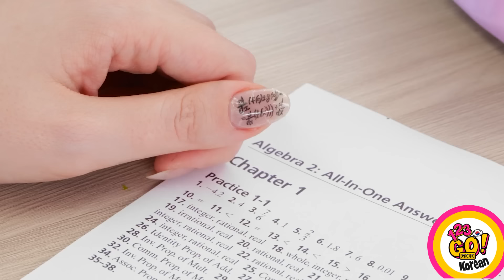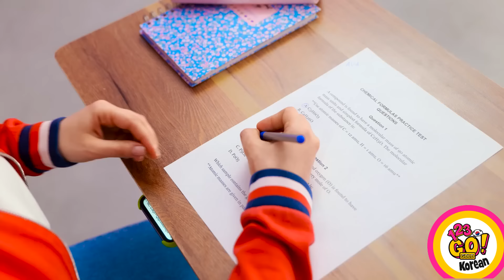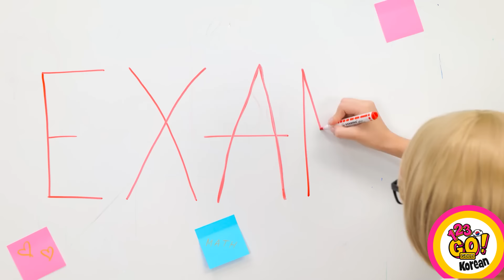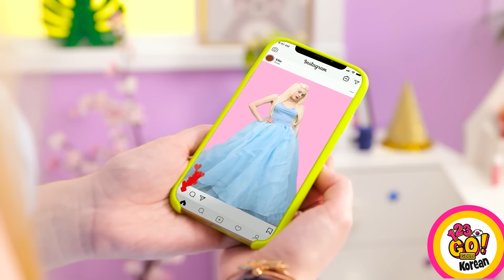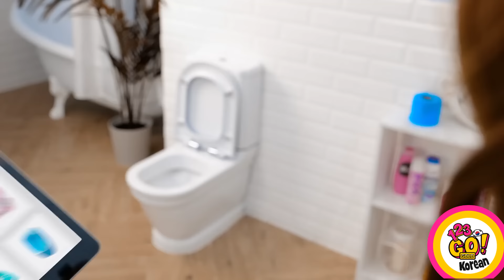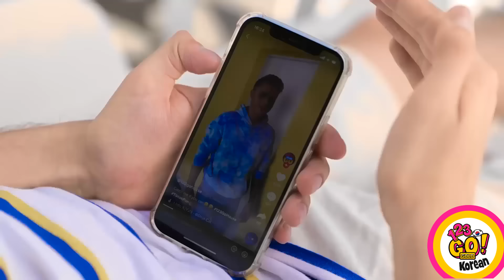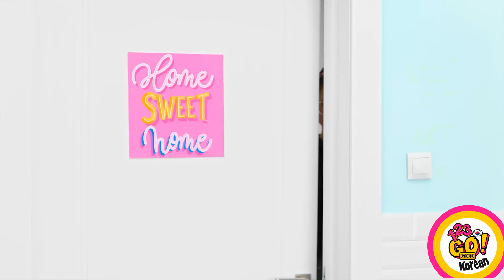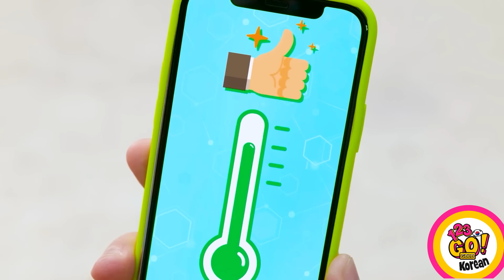놀라운 학교 해킹 | 유용한 도구와 아주 멋진 공예 by 123 GO! GOLD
학교는 도전적이고 때로는 압도적인 경험이 될 수 있지만, 조금 더 쉽고 즐겁게 만들 수 있는 재미있고 긍정적인 해킹이 많이 있습니다!